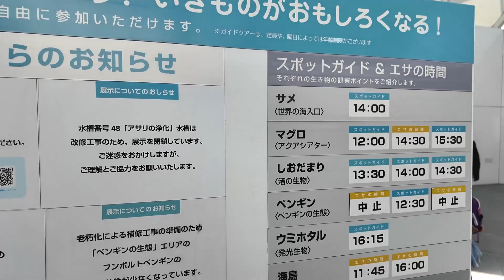【葛西臨海水族園 前編】入場料700円で色々楽しめる！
見所たくさん！